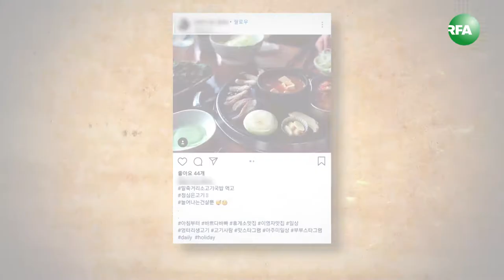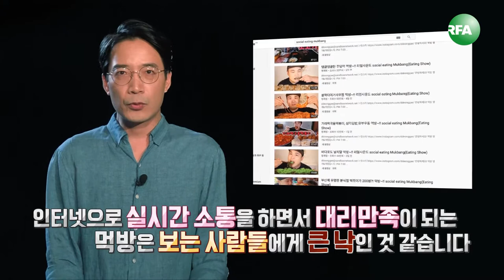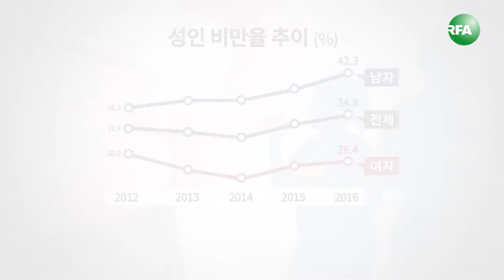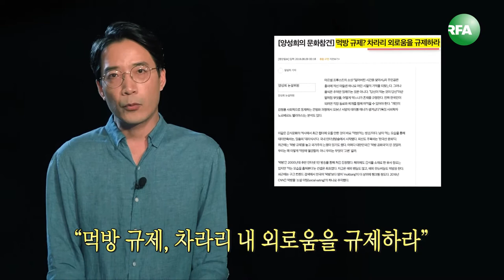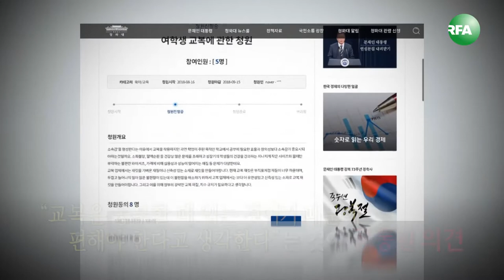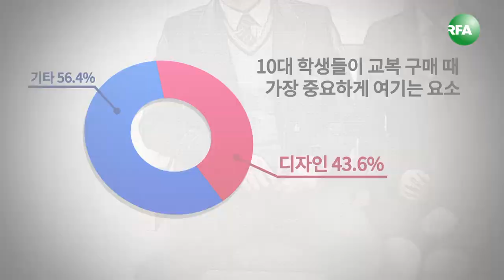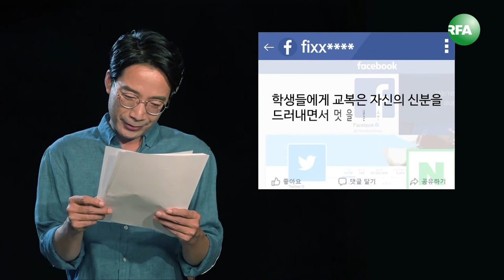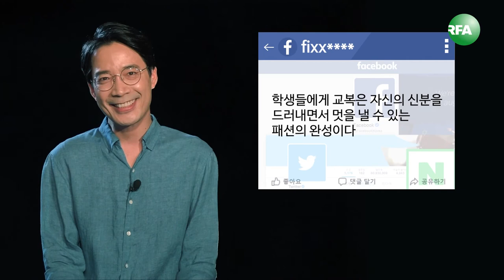[클릭!] '차라리 내 외로움을 규제하라'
클릭 세상 속으로 94회
- 먹방, 규제할 수 있을까?
- 코르셋 교복